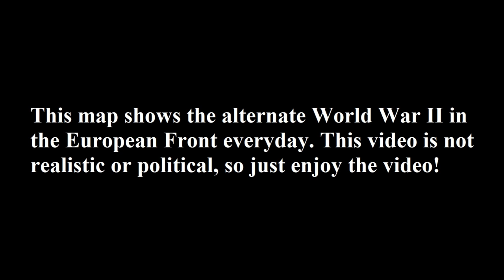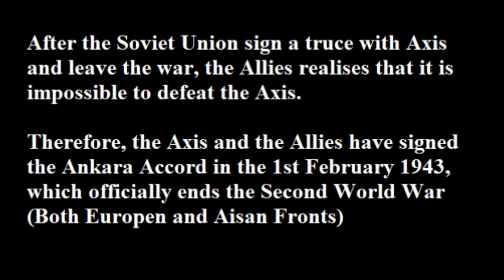Alternate History of World: Episode 0: The Second World War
The video shows you the alternate Second World War, which affects the history of the world. This is the beginning episode of my first series, so check it out!